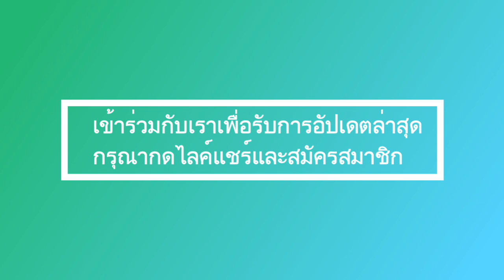สมรภูมิระหว่าง สุธิดา กับ เจ้าคุณพระ เพื่อมหาอำนาจ พระราม 10 ตึงเครียด